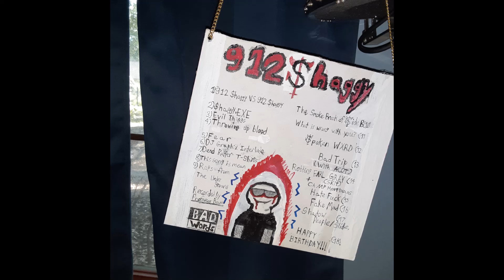$POKEN WXRD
LONG LIVE XXXTENTACION
HAD TO SAY IT AGAIN JUST IN CASE YALL FORGOT
[BEAT IS NETHERRACK BY X]